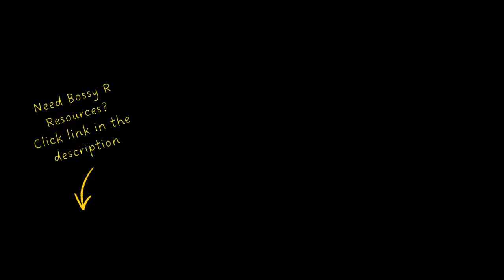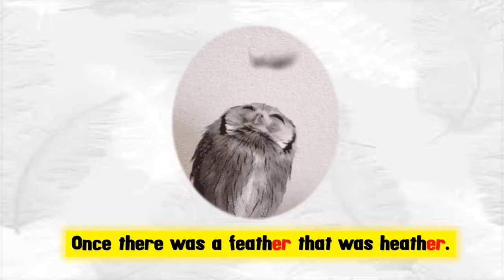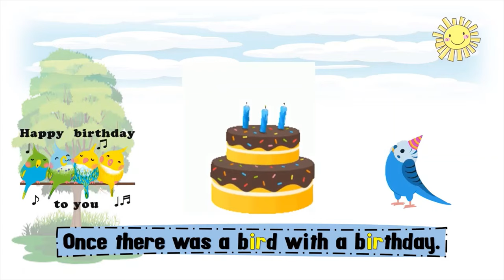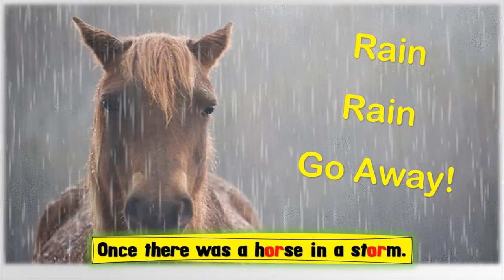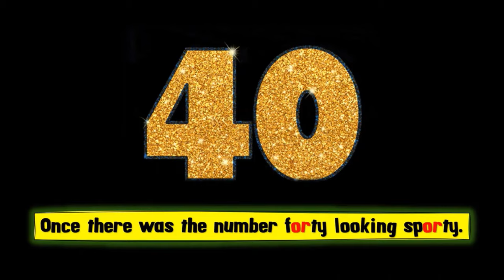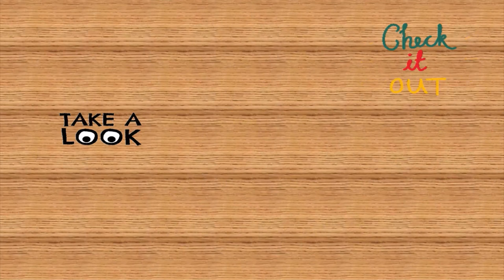Bossy R Compilation